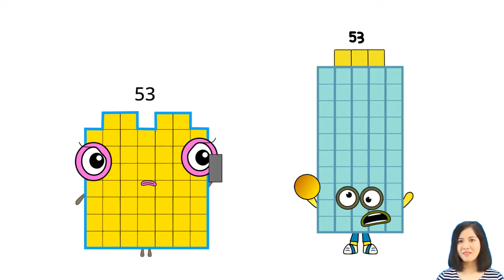Numberblocks Band - Numberblocks Season 5- Base 20 One Times Table Part 01